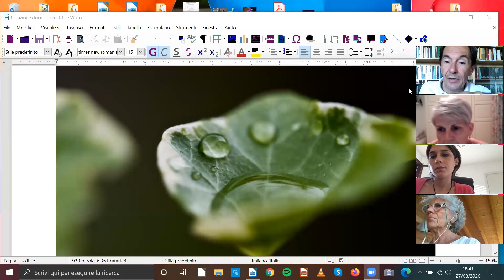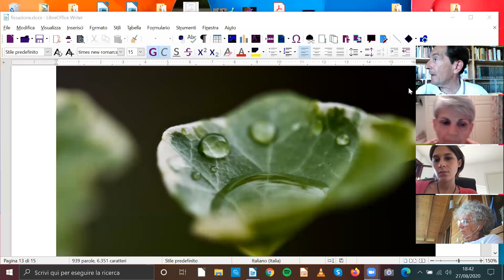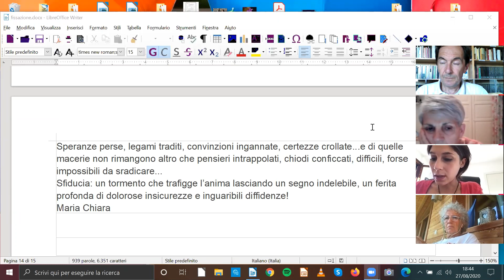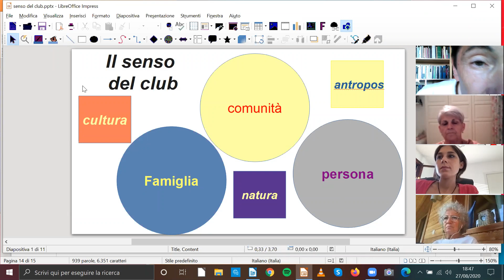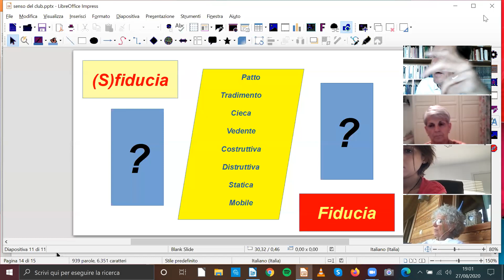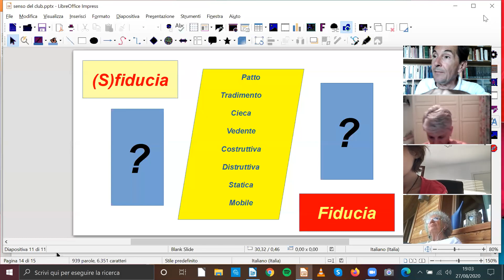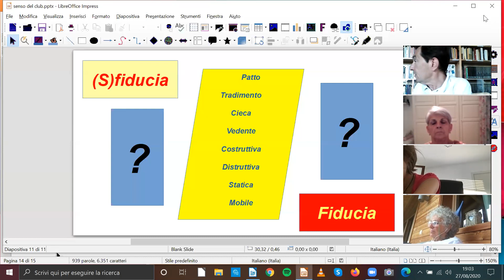Lezione 27 agosto